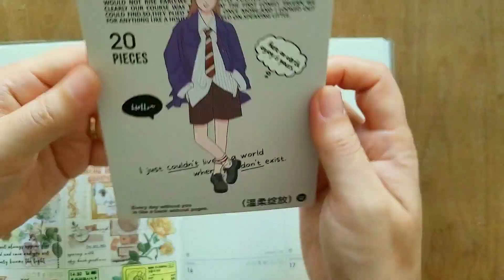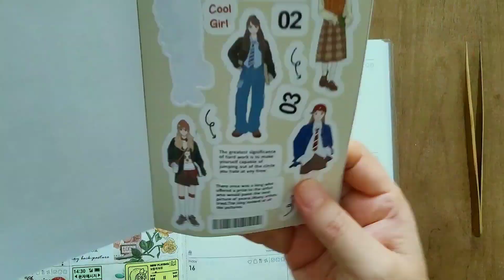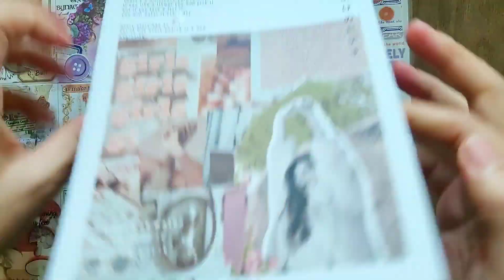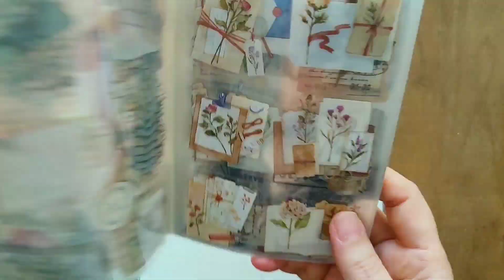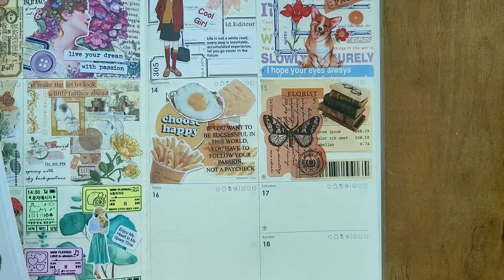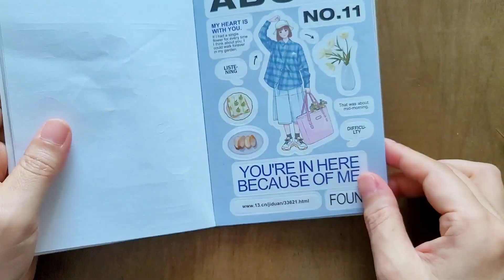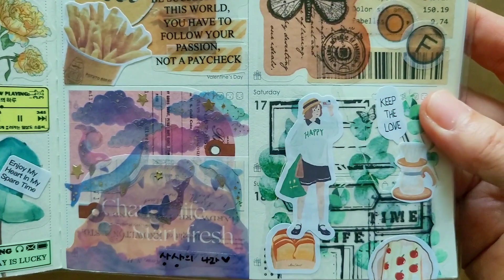🗒️🎫 2-2 Weekly scrapbooking 주간 다꾸하기